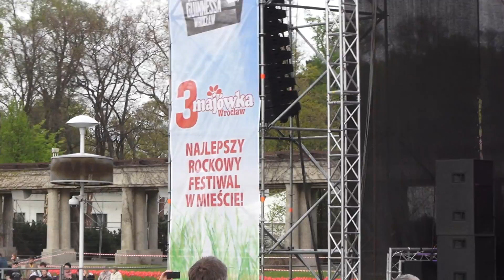DŻEM @ PERGOLA / WROCŁAW 2016 FULL SHOW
DŻEM @  Pergola, 3-Majówka, Wrocław, Poland 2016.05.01 [1080p]

Handcam:
Video: 1920x1080 [50p], Sony HDR-TD20VE 3D, Cinematone
Audio: Dolby Digital 5.1, Sony HDR-TD20VE 3D
Duration: 1h 09min 13sec
Taper: NOMAD

Setlista:

Powiał boczny wiatr
Gorszy Dzień
Mała Aleja Róż
Do przodu
Jak malowany ptak
Paw
Diabelski żart
Harley mój
Wehikuł czasu
Sen o Victorii

Bis:

Czerwony jak cegła
Whisky

Enjoy my mention!;]